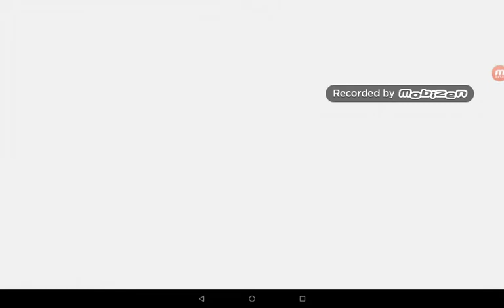Angry Birds Play Sonic Runners Revival Part 2 Feat Amy Rose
Red, Chuck and Bomb play more Sonic Runners Revival but this time they are joined by Amy Rose.